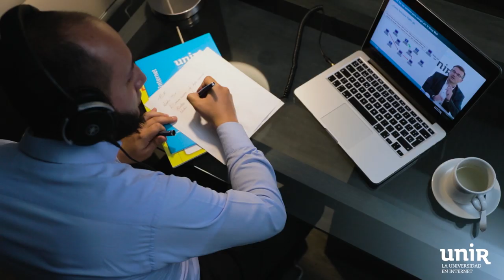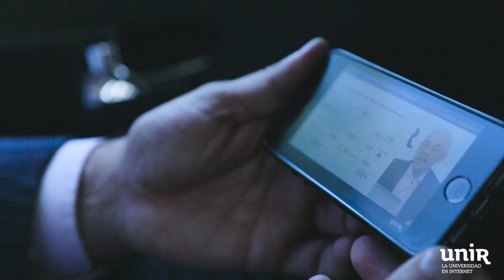Acuerdo entre FCME y UNIR para el estudio de Maestrías en Educación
UNIR y el FCME (Fondo de Cesantía del Magisterio Ecuatoriano) alcanzan un acuerdo que permite que los afiliados al fondo accedan a una titulación de cuarto nivel en condiciones ventajosas, lo que contribuye a su carrera formativa como docente y mejorar la calidad del sistema educativo. Contamos con una facultad de Educación con más de 13.000 alumnos, 16.000 egresados y 600 docentes a disposición de los estudiantes. Además, contarán con otras condiciones especiales, como aulas específicas para alumnos del FMCE o sesiones presenciales.